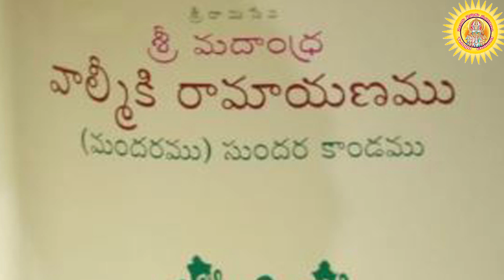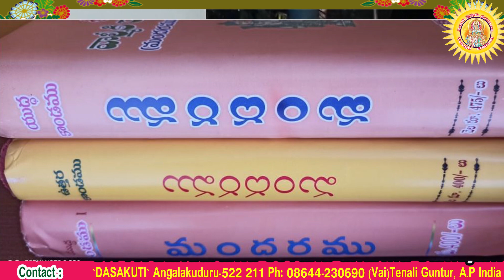ఆంధ్ర వాల్మీకి రామాయణము విశిష్టత, మహిమ గురించి దర్శనం శర్మ గారి మాటల్లో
ఈ రోజు మీరు చూస్తున్న ఈ Video లో శ్రీ శ్రీ శ్రీ  రామానుజదాస స్వామి వారు ఆంధ్ర వాల్మికి గా పేరు తెచ్చుకున్న  శ్రీ వావికొలను సుబ్బారావు గారి గురించి చెప్పిన విషయాల గురించి విందాం .  వాల్మీకి రామాయణాన్ని యధాతధంగా  పద్య రూపంలో లోకి అనువదించిన మహానుభావుడు  మ న శ్రీ వావికొలను సుబ్బారావు గారు.  ఈయన లాంటి గొప్ప పండితుడు ఈ కలి యుగంలో మనం  చూడటం అరుదు .  ఈ యన రాసిన రామాయణం పేరు మందర రామాయణం.  మన తెలుగులో ఎన్నో పురాణాలూ , వ్యాఖ్యానాలు ఎంతో అద్భుతంగా చేసారు .
శ్రీ వావికొలను సుబ్బారావు గారు తెనాలి దగ్గర అంగల కుదురులో ఆశ్రమాన్ని స్థాపించి  దానికి ముందుగా వాసుదాస కుటీరం గా పేరు పెట్టి ఆ తరువాత శ్రీ కోదండరామ  సేవక ధర్మ సమాజం గా రూపాంతరం చెందింది  .  శ్రీ వావికొలను సుబ్బారావు గారి పేరుని తరువాత  శ్రీ శ్రీ శ్రీ వాసుదాస స్వామిగా మార్చడం జరిగింది .  ఈయన జీవిత చరిత్రను మనం అందరం తెలుసుకుందాం మన ముందు తరాలకు తెలుపుదాం